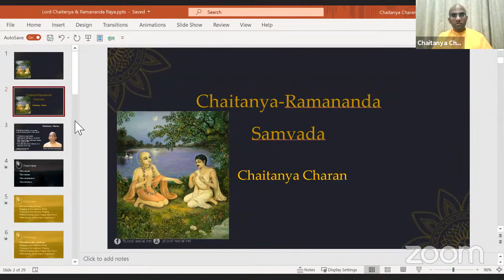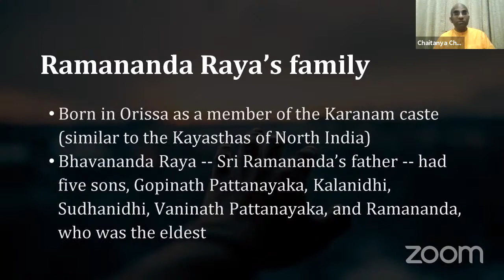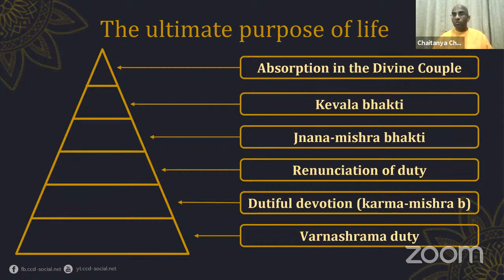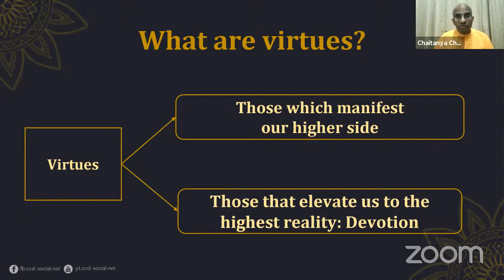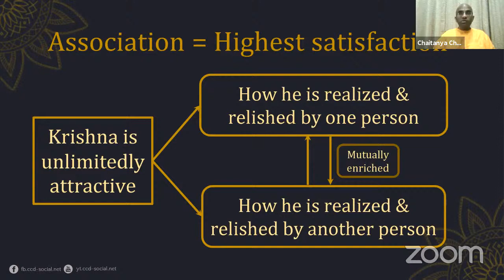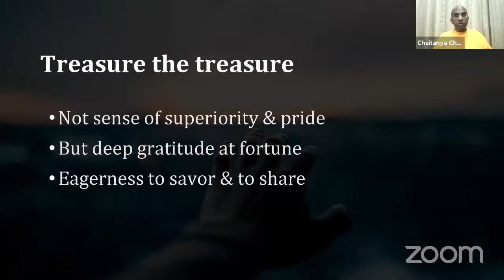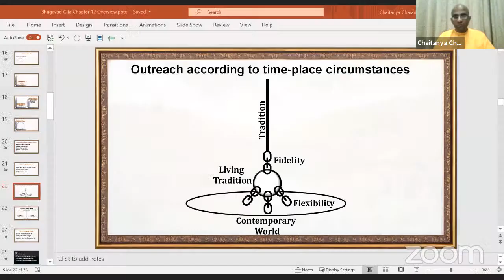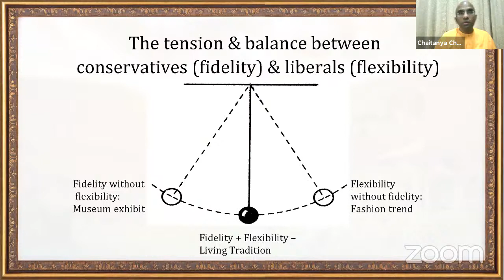Universal Dimensions of Chaitanya Ramananda Samvada - HG Chaitanya Charan Das